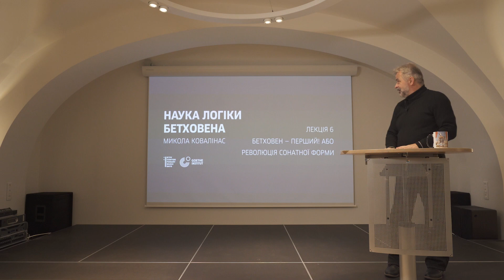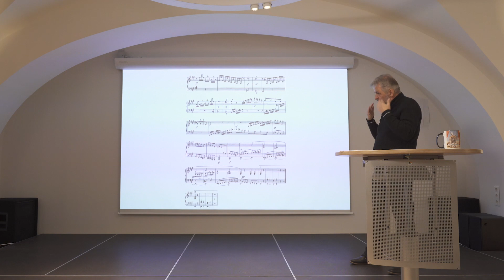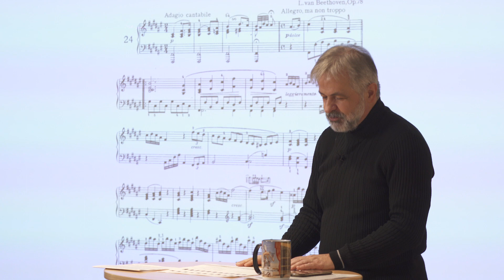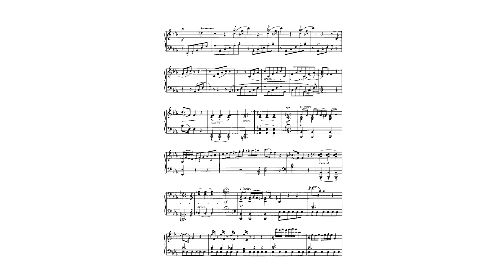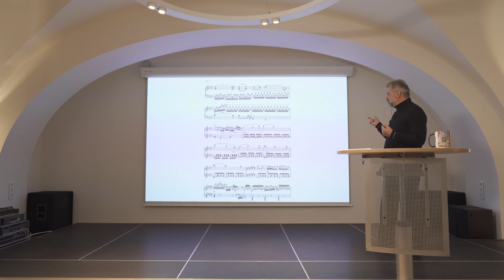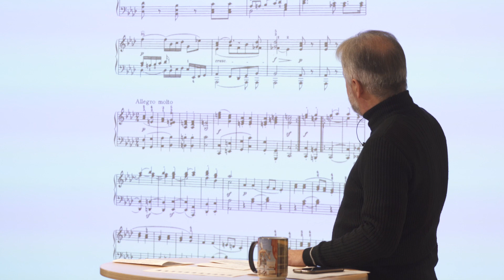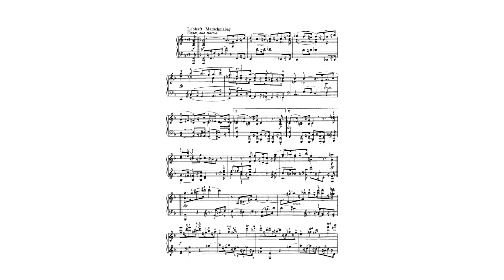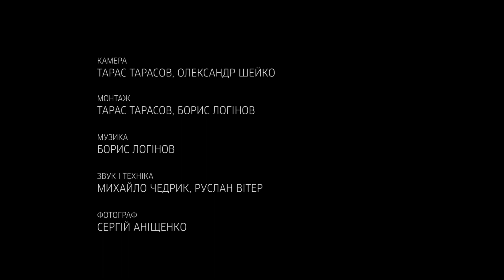Наука логіки Бетховена. Бетховен - перший! Або революція сонатної форми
Серія лекцій Миколи Ковалінаса
Лекція 6. Бетховен - перший! Або революція сонатної форми

Субтитри українською мовою можна увімкнути в налаштуваннях YouTube.

Проєкт Миколи Ковалінаса, Kyiv Contemporary Music Days та Goethe-Institut Ukraine